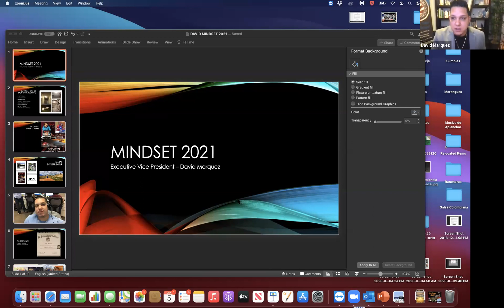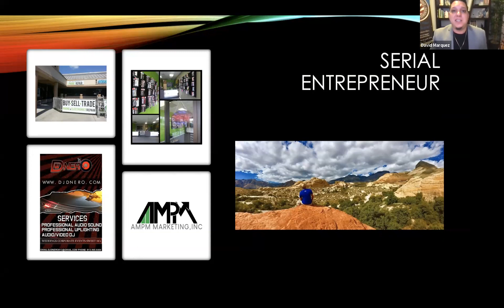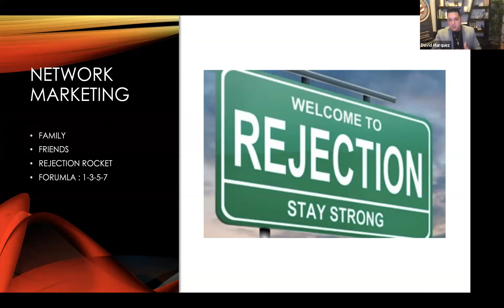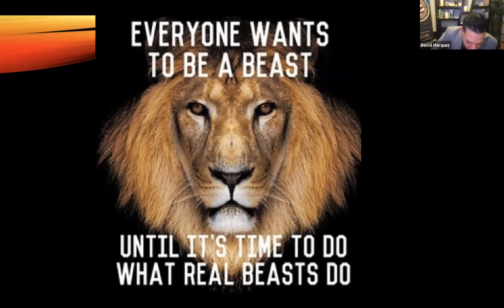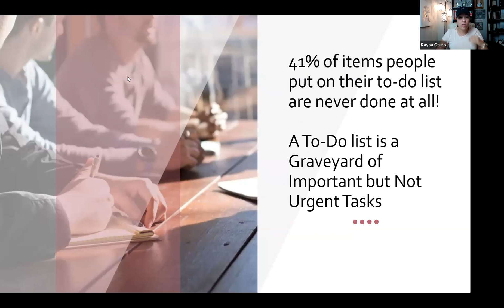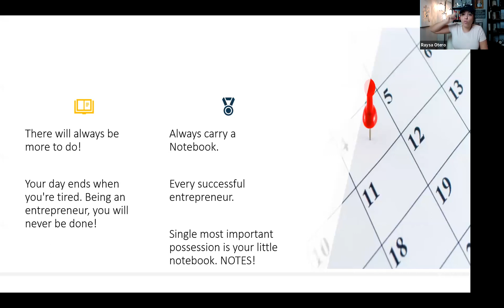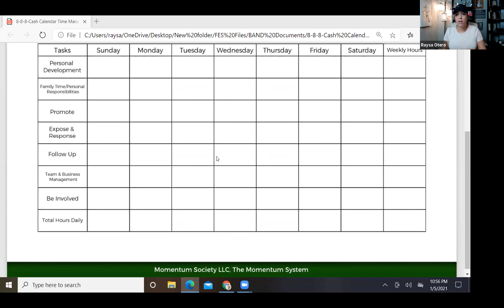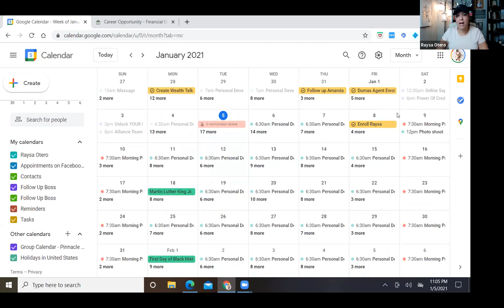Mindset & Time Management Training 5-Jan-21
Mindset training by our EVP - David Marquez
Time Management training by RVP - Raysa Otero
Both excellent topics for both new and existing agents!
Let us continue to grow!